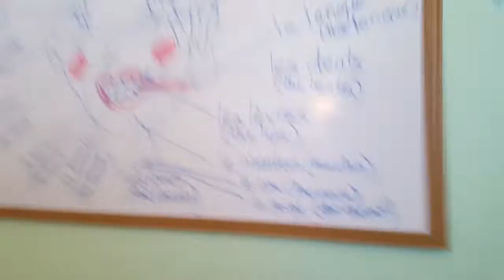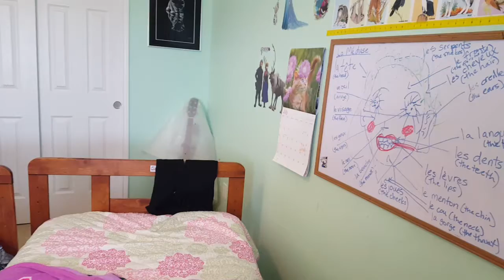Nellie's Medusa Song